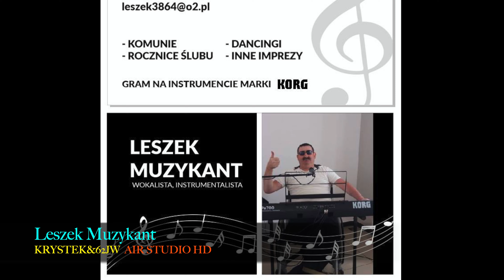Gasnąca gwiazda. Leszek Muzykant Grąblin.